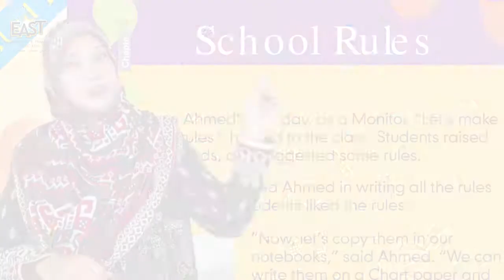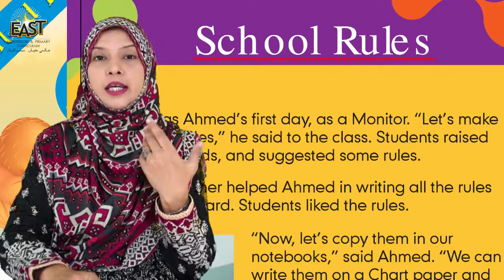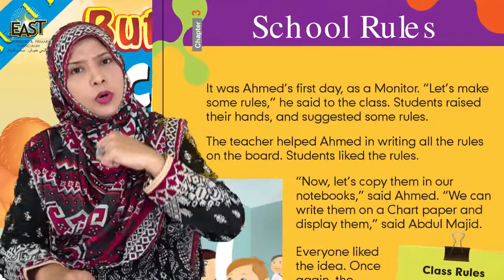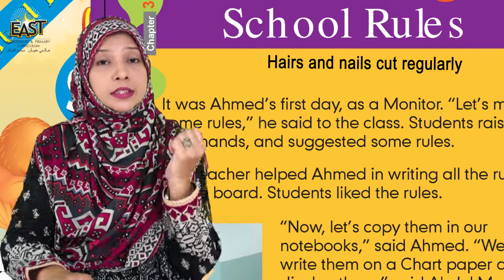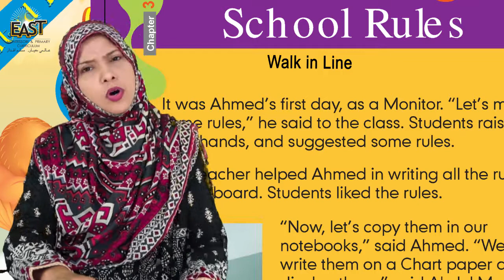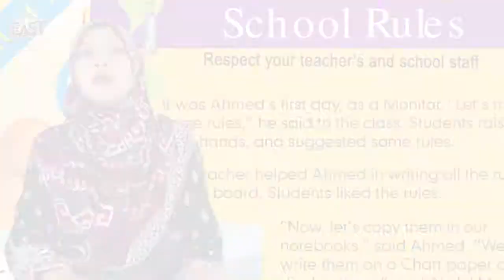Class 2 School Day 031 Social Studies Chapter 3 Day 1